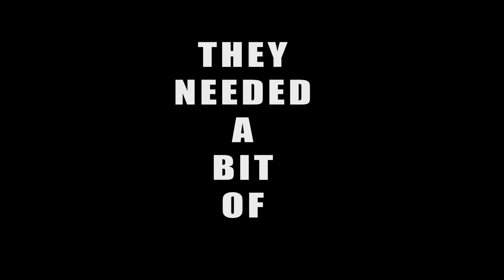Practice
Baseball is a complicated sport. To make it look as easy as the pros do, a lot of practice is needed. And that isn't necessarily pretty. But it is funny.